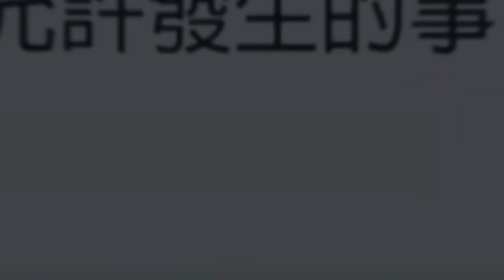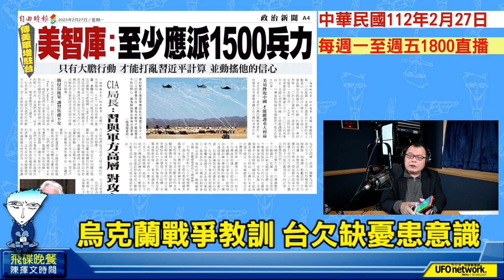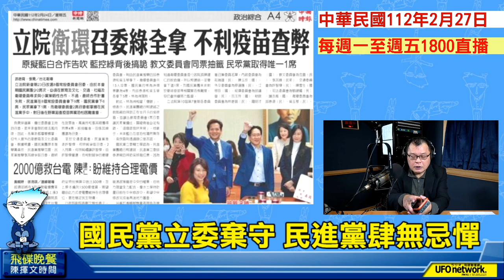'23.02.27【觀點│陳揮文時間】30→200→1500 美智庫水準堪慮